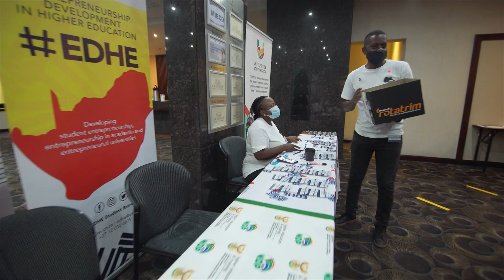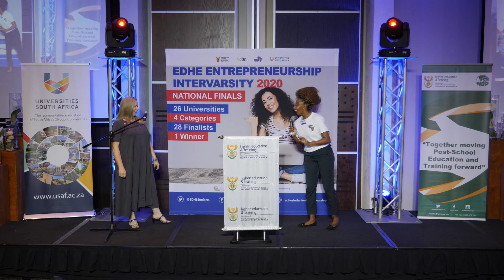EDHE Entrepreneurship Intervarsity 2020 National Finals Highlights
The winner of each category from each region qualified to participate in the national final round of the EDHE Entrepreneurship Intervarsity 2020 which took place on November 2020 in Gauteng. They were transported and accommodated for two days as the guests of EDHE, while they participate in the finals, and were introduced to stakeholders and media at the prestigious EDHE Awards 2020. At this event, the category winners and national Studentpreneur of the Year were announced, along with the winning university